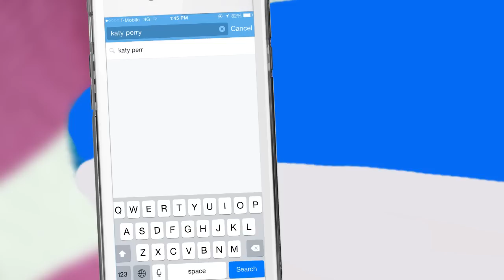♫ Katy Perry's Shark - After The Game ♫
Phineas Shark drove out to the pier
And down into the water
Past the reef and the broken down boats
To his little boy and his daughter
And he laid down next to his wife

Martha, my dear, this could be it
The Super Bowl and Katy Perry
The breaks don’t get any bigger than that
It was such a thrill it was scary
I mean this could really change my life

Phineas Shark opened up Twitter
And typed “katy perry shark” into the search